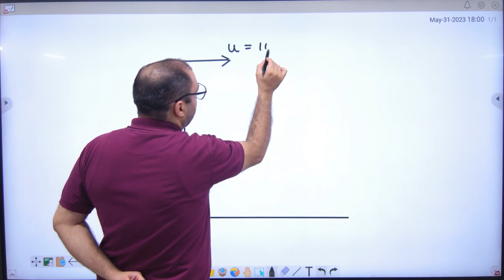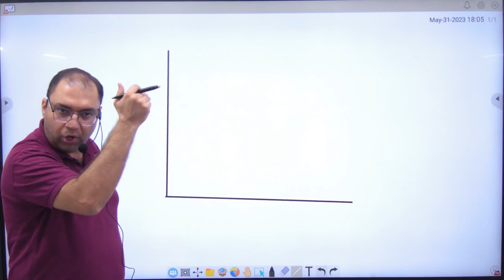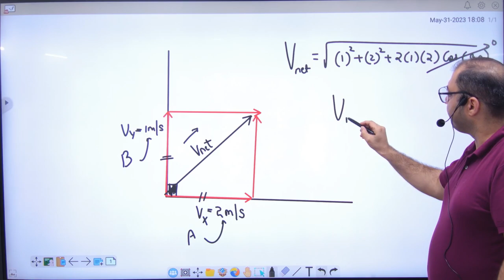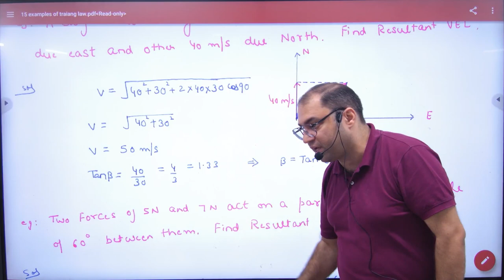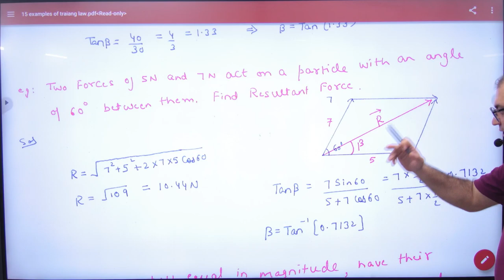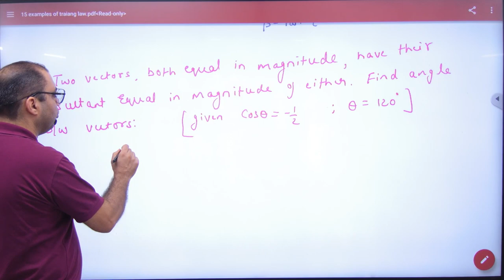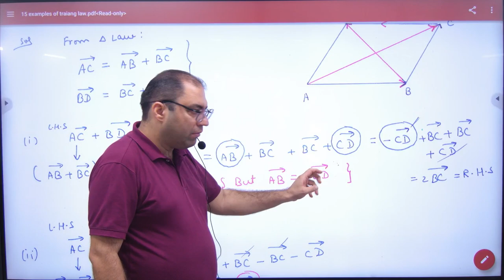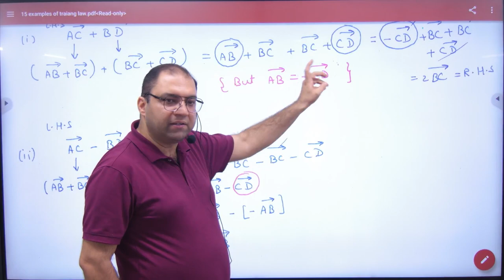3 Examples of Triangle and Parallelogram Law